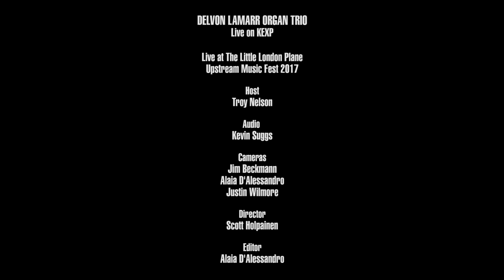Delvon Lamarr Organ Trio - Concussion (Live on KEXP)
presents Delvon Lamarr Organ Trio performing "Concussion" live at Little London Plane during Upstream Music Fest. Recorded May 13, 2017.

Host: Troy Nelson
Audio Engineer: Kevin Suggs
Cameras: Jim Beckmann, Alaia D'Alessandro & Justin Wilmore
Director: Scott Holpainen
Editor: Alaia D'Alessandro